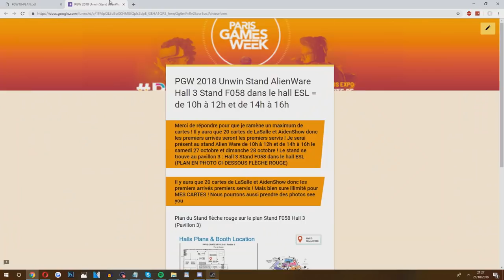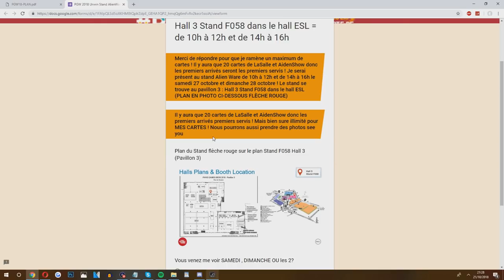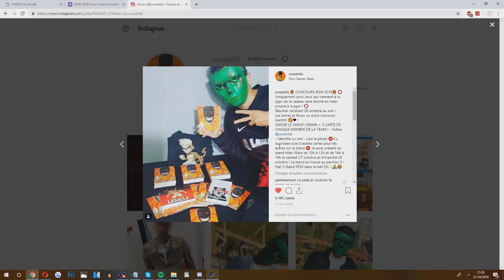PARIS GAMES WEEK 2018 TEAM LASALLE